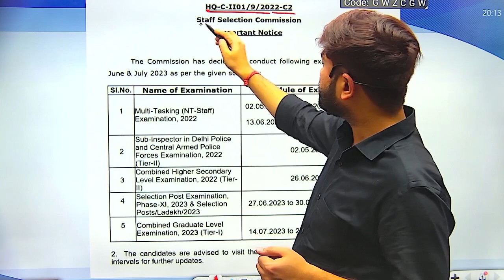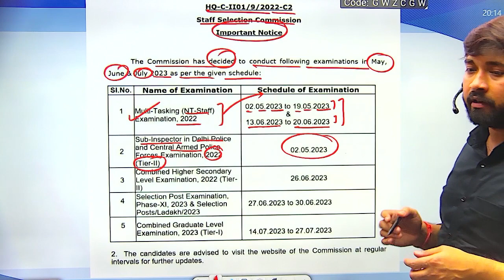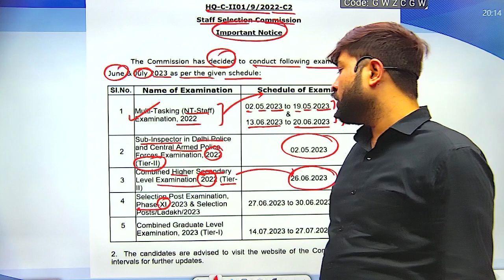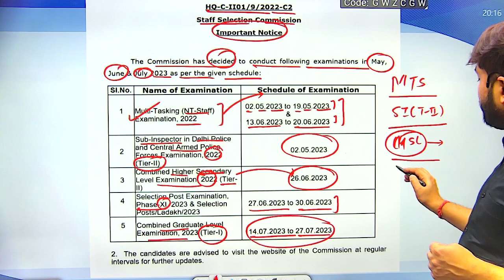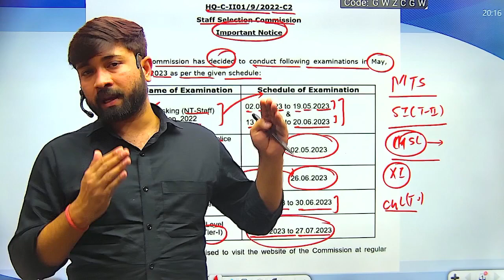SSC Exams NEW Calendar Out By Prabal Sir | SSC Notice